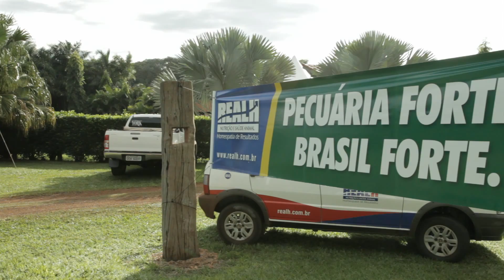Fala Pecuarista York Corrêa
Ouvimos York Corrêa, um dos mais conceituados criadores de nelore do País. Nesse Fala Pecuarista você ouve um pouco da história do pecuarista e descobre detalhes da utilização dos produtos Real H.